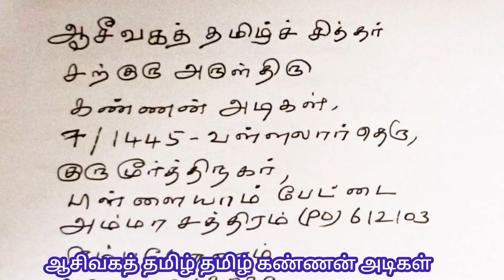வாழும் சித்தர் கண்ணன் அடிகள் அற்புதம்|கும்பகோணம்|kALASA MEDIA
ஆசீவகத் சித்தர். தமிழ் சித்தர் கண்ணன் அடிகள் ஸ்வாமிகளின் .அற்புதங்களை சிற்றாடல்களையும். ஆதிபராசக்தி குடி பெயர்ந்திருக்கும். வாழும் சித்தர் கண்ணன் அடிகள். அவரைப் பற்றி. பக்தர்கள் கூறும் .ஆன்மீக  பதிவு .கலச மீடியா (kALASA MEDIA 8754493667)